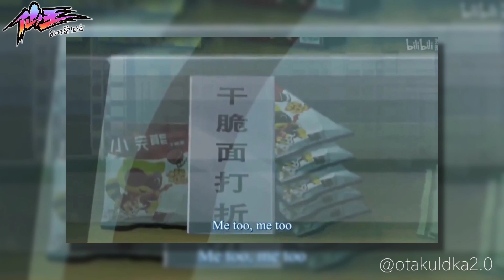Daily Life Of The Immortal King Episode 2 | Hindi Explain | By Otaku ldka 2.0